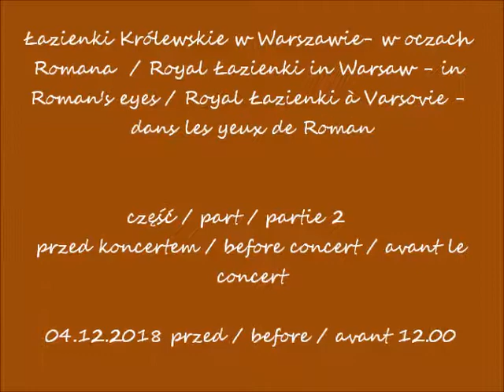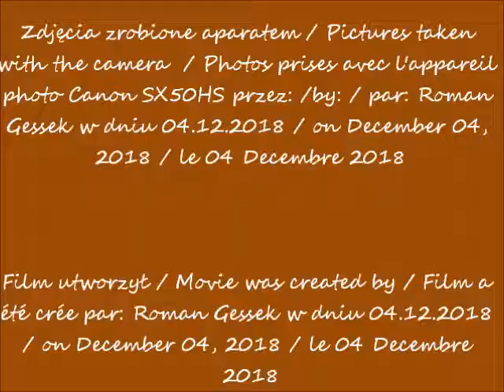2018 12 04 Łazienki w oczach Romana cz 2 przed koncertem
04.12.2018 przed / before / avant 12.00